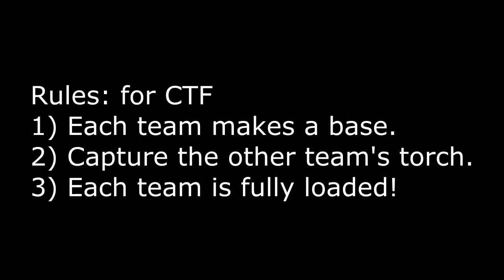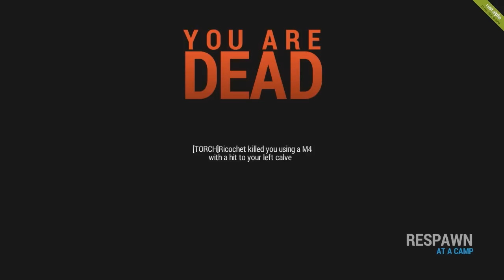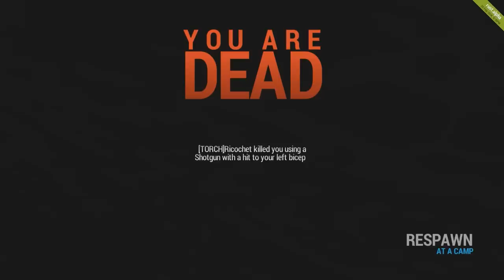Rust Gameplay: Capture The Flag! Rust Games 2014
While playing Rust, I decided it would be a lot of fun if I got a lot of people who I've met through YouTube to get on my friend's server and create a sort of deathmatch/capture the flag type thing. We decided on capture the flag and just ran around killing each-other for 45 minutes. It was a blast.

Rules- Each time builds a base with unlimited resources, each time stores on torch in the base. Each team must storm the others base while attempting to steal their torch and return it. Fun little video.